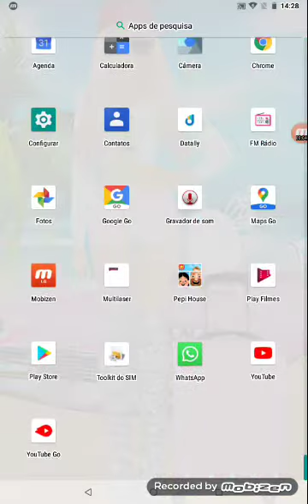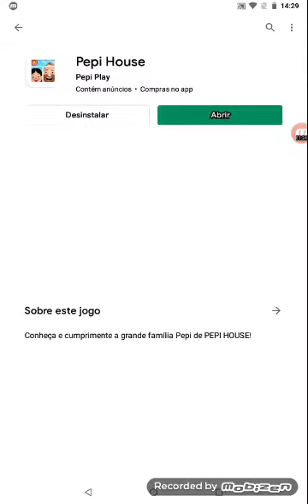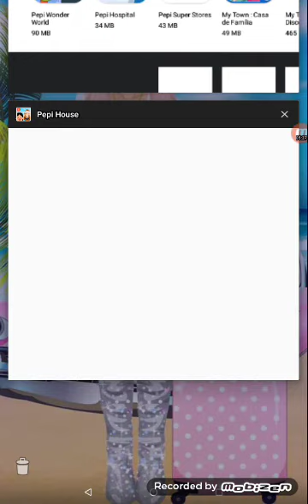Para isntala jogo Papi house